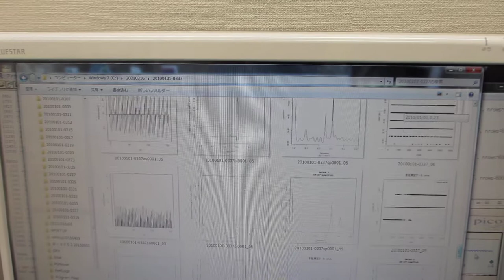超音波システム（音圧測定解析 100MHz、発振制御 25MHz）